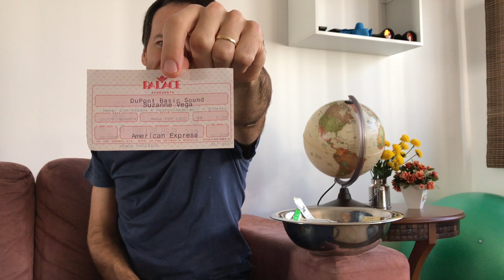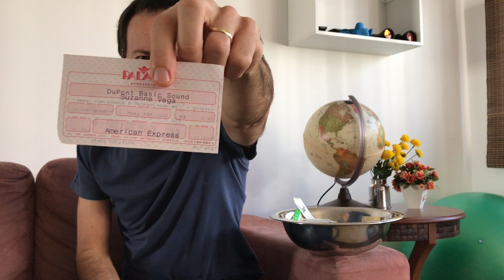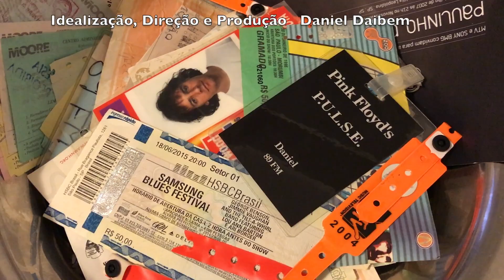Ingressos Da Minha Vida - Ep. 06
O músico e apresentador Daniel Daibem, munido de uma bacia contendo todos os ingressos de shows de sua vida, sorteia aleatoreamente, 3 ingressos por episódio e comenta o que lembra de cada show.